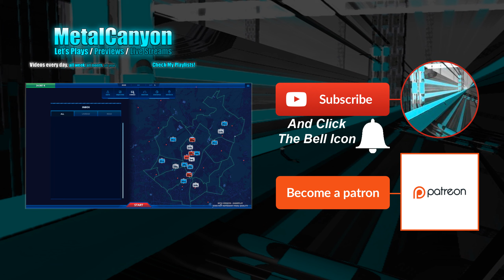Let's Play 112 Operator (part 4 - Missing Person)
Interesting, this is some new mechanics!

"Manage emergency services in any city in the world! Take calls and dispatch rescue forces. Handle difficult situations, now depending on the weather, and traffic. Help the citizens through cataclysms and natural disasters, becoming a better emergency number operator every day!"